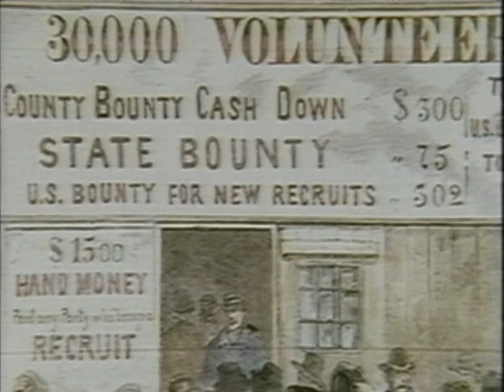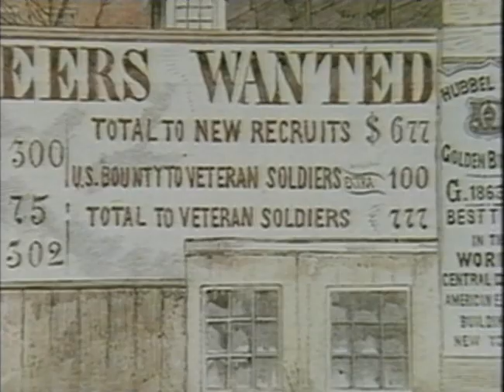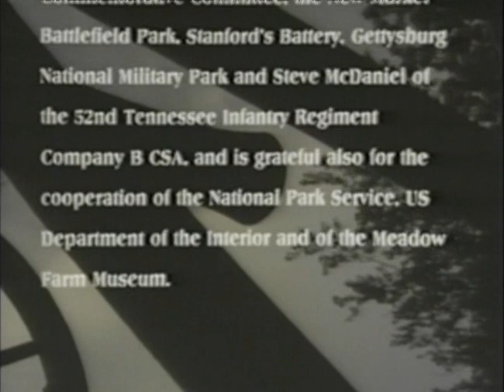The Divided Union American Civil War 1861 1865 4of5 Total War XviD AC3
This 240 min series from Eagle Vision offers a concise overview of the Civil Wars and its most significant battles. Presented in four hour-long chronological segments, realistic reenactments and various academics outline the happenings of the Civil War, beginning with the period preceding it in order to encourage a thorough understanding regarding the philosophies of both the Union and Confederate armies. While informative enough for most armchair historians, this production is primarily intended for classroom use.